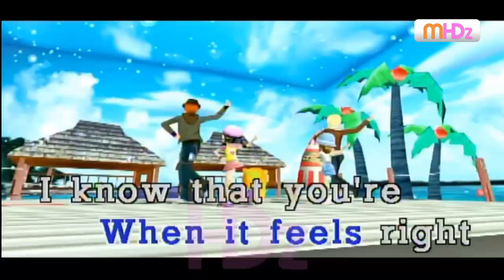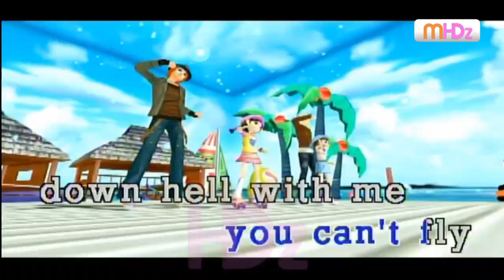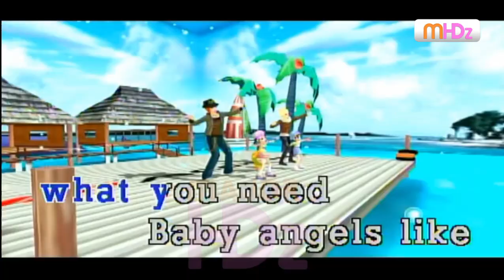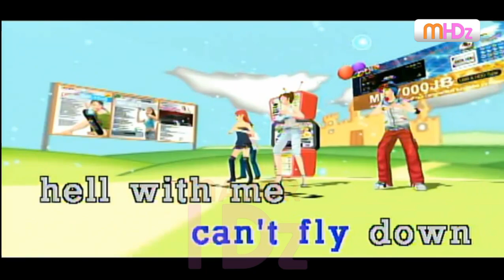Angels Like You - Miley Cyrus (Lyrics/Minus One/Karaoke/Instrumental) MP HD